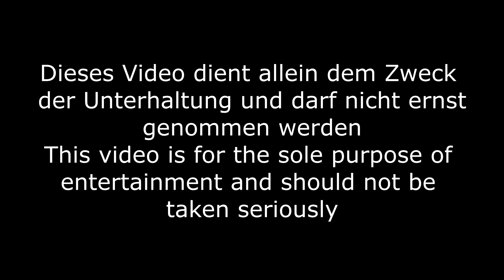INSELLUST: Wer wir sind ISG ¦ Mensch = Erotika Natura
SHOWTIME💃
Wir haben eine Überraschung für euch!
Größer + Besser + Verrückter + Birthdayparty
-Feat. ISG ¦ EIN WAHNSINN!
{Mensch = Kunst}

AUFGEPASST: Wir suchen derzeit nach Praktikanten. Wer uns beitreten möchte, möge mir bitte eine Bewerbung schicken

Experimenteller Quantencomputer Costa (EQC GmbH)
Kurzfilme, Dokumentationen, Filmkünste, Musik Videos, Komödie, und
experimentelle Jam Sessions
Alles auf EQRafCosta